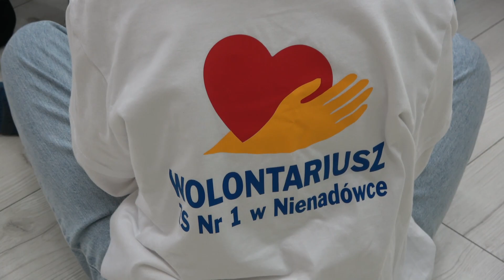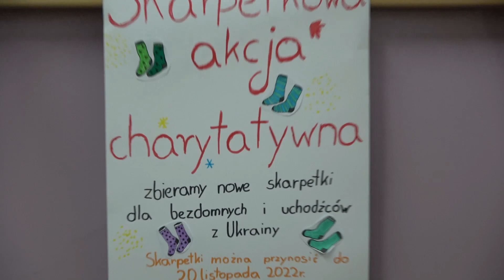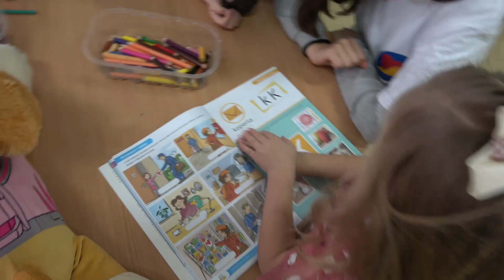Zespół Szkół Podstawowych nr 1 w Nienadówce - praca konkursowa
Jeżeli uważasz, że ten film zasługuje na wygraną - daj łapkę w górę, a to pomoże komisji w wyborze najlepszego materiału konkursowego w projekcie "Wolontariat - jak mięśnie - trzeba codziennie trenować!" współfinansowanego przez Ministerstwo Edukacji i Nauki.